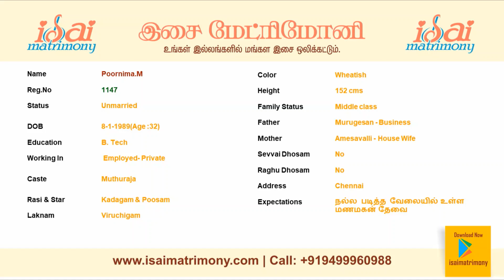Muthuraja Female Profile | மணமகன் தேவை | வரன் பார்க்கலாம் வாங்க | இசை திருமண தகவல் மையம்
Here you can find Muthuraja/Mutharaiyar/Ambalakar Brides/Girls with their basic profile information.

This matrimony marriage photos will provide basic information about the Bride.